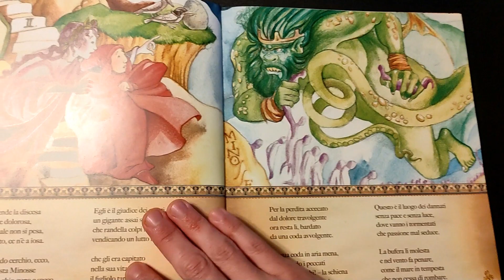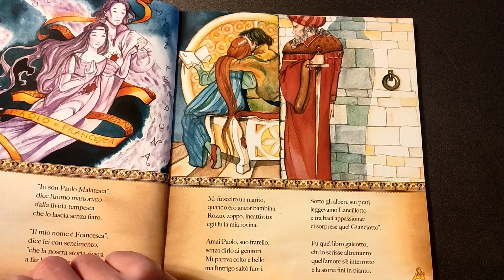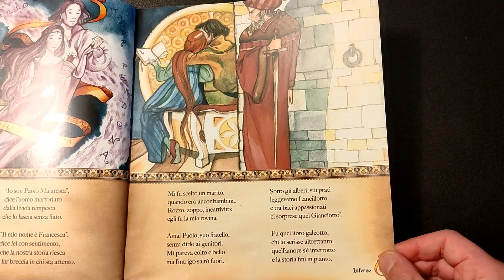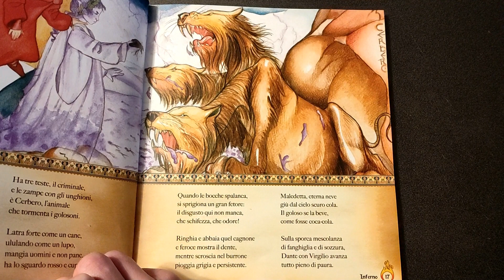LA DIVINA AVVENTURA – 🔥Inferno, puntata 2🔥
Seconda puntata della video-lettura sulla Divina Commedia di Dante Alighieri PER BAMBINI E RAGAZZI!
Oggi incontreremo Minosse, Paolo e Francesca e Cerbero!